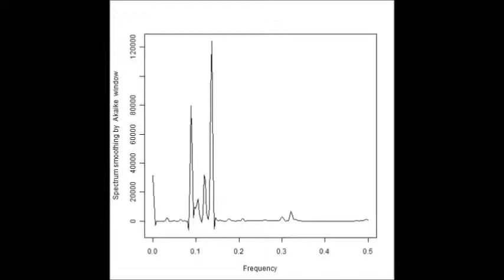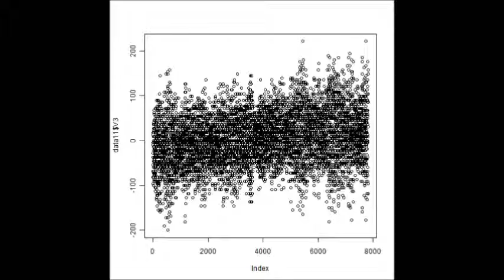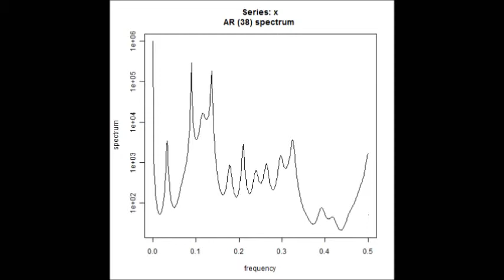超音波の音圧測定解析技術